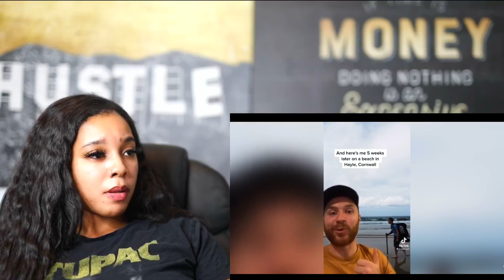What's Something About Yourself That Sounds Like A Complete Lie But Is 100% True? | Reaction